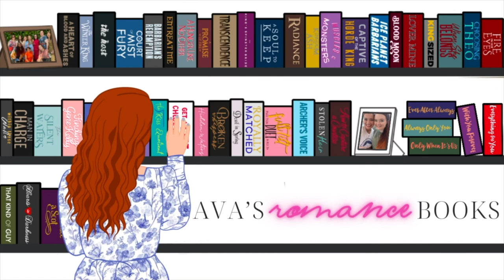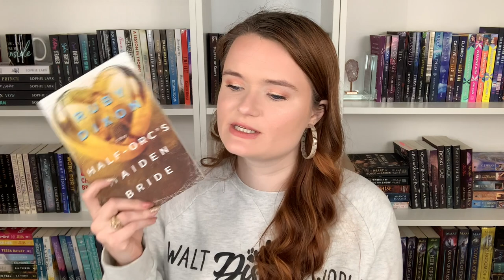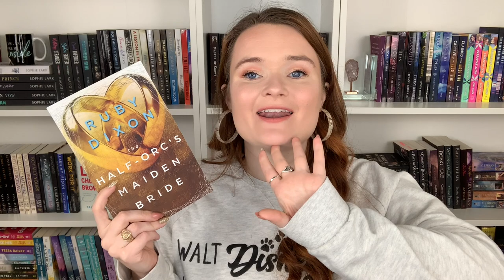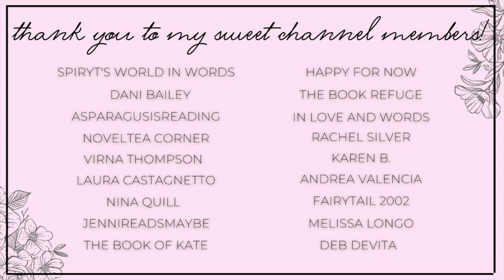fantasy romance recommendations✨❤️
Hi yall!!❤️Here we have some fantasy romance recommendations!

✨BOOKS MENTIONED✨
That Time I Got and Saved a Demon
The Stoneheart Bride
Evil Twin
Lord of the Fading Lands
The Half Orcs Maiden Bride
The Orcs Wife
Taken by the Dark Elf King
A Curse of Queens
In the Darkest Midnight
The King of Hel

✨BOOKTUBERS MENTIONED✨

xoxo Ava💕